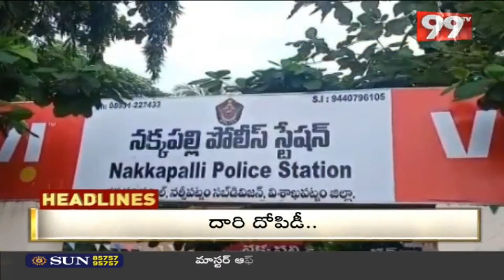11 AM Headlines || Latest News Updates || Telugu News || 99TV